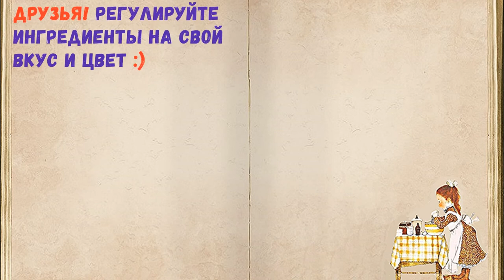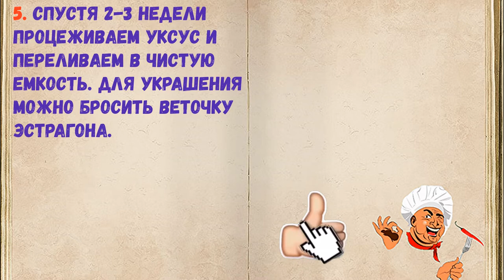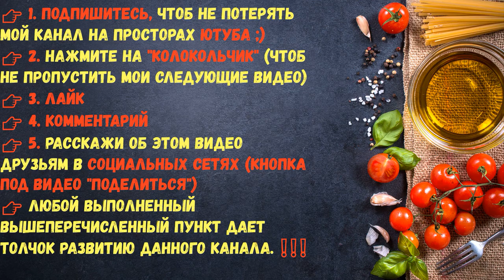Эстрагоновый Уксус / Книга Рецептов / Bon Appetit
✅ Эстрагоновый Уксус 👇

Ингредиенты:
* Эстрагон
* Белый винный уксус

👉 Пошаговое приготовление 👇

1. Крупно нарубить листья эстрагона.

2. Уложить листья в подходящую емкость.

3. Залить уксусом.

4. Накрыть крышкой и оставить на 2-3 недели при комнатной температуре.

5. Спустя 2-3 недели процеживаем уксус и переливаем в чистую емкость. Для украшения можно бросить веточку эстрагона.

6. Эстрагоновый уксус готов. Лучший способ - заправлять им салаты.